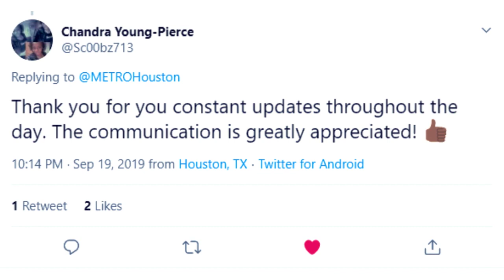METRO Keeps You Informed During a Disaster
When mother nature strikes the Houston Region, METRO springs into action with city, county and local media to keep you informed. Be in the know with the latest service updates and interruptions as they occur by signing up for METRO service alerts.

METRO is the Metropolitan Transit Authority of Harris County, Texas – serving the Houston Area with safe, clean, reliable, accessible and friendly public transportation services to help you "Drive Less, Do More."

We operate local and commuter buses, light rail, HOV/HOT (high occupancy vehicle/toll) lanes, METROLift paratransit service in the City of Houston (and most of Harris County) for people with disabilities, and vanpool service in portions of an eight-county region.

Plus, with more than 25 Park & Ride locations throughout the Houston Area, it's convenient for you to park your car and get on board with METRO.

For more about METRO, including fare information, schedules, maps, and how to ride – please visit:

We’ll send real-time, personalized route information direct to your phone or email for FREE.

For everything you need to ride, download the RideMETRO app from your App Store (for iOS) or Google Play (for Android). It provides information about:

• Payment options
• How and where to purchase tickets
• Paying on bus or rail
• Planning a trip
• Bus and rail schedules
• Service alerts

Houston METRO
METRO Houston
Houston METRO public transit
METRO Houston public transit
Houston METRO mass transit
METRO Houston mass transit
METRO Houston public transportation
Houston public transportation
Houston transit
Houston mass transit
Houston, Texas
Greater Houston
Greater Houston Area
Greater Houston Region
Greater Houston, Texas
Houston METRO service alerts
METRO Houston service alerts
Houston TranStar
Houston Tran Star